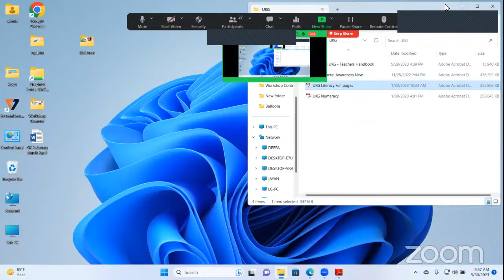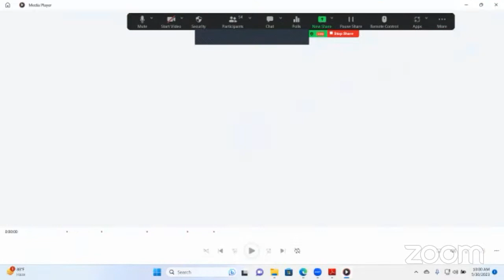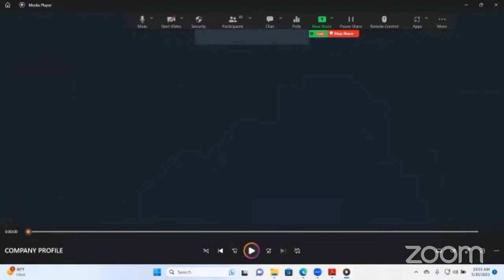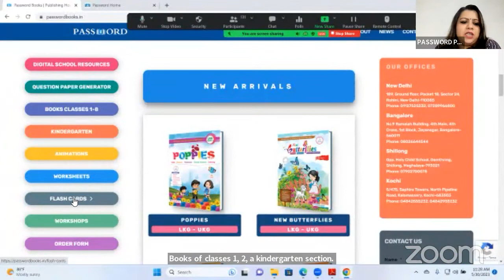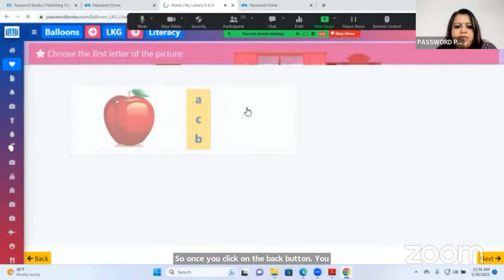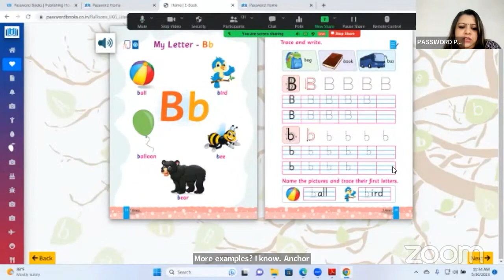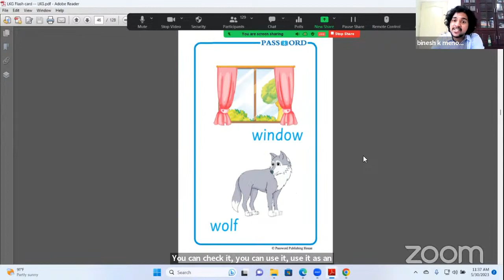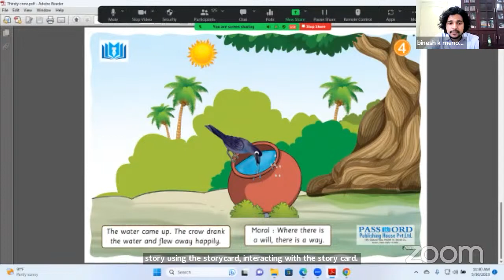DECODING NCF IN BALLOONS